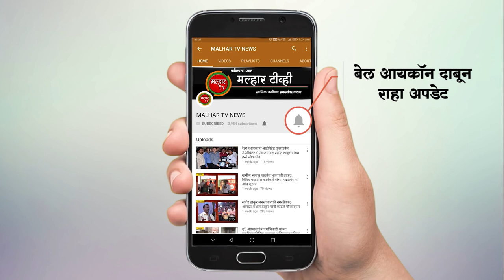सांगुर्ली ग्रामपंचायतीचे विद्यमान सरपंच पद्माकर कातकरी यांचा समर्थकांसह भाजपमध्ये प्रवेश !!!